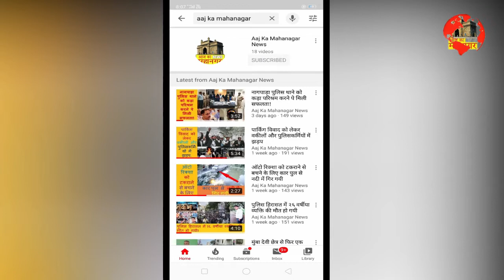मुंब्रा बाजार में ठाणे महानगर पालिका की कार्यवाही!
मुंब्रा बाजारात ठाणे महानगरपालिकेची कार्यवाही.

Action of Thane municipal corporation at Mumbra Bazar.